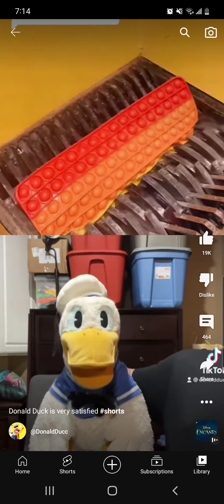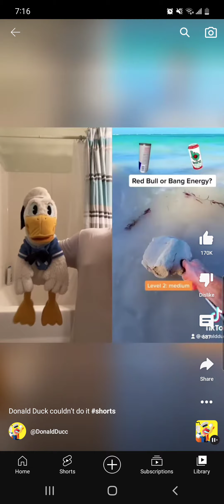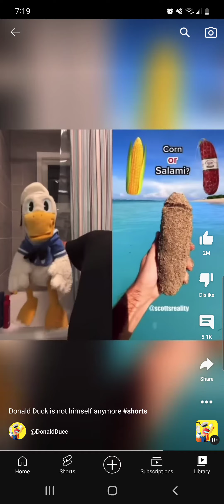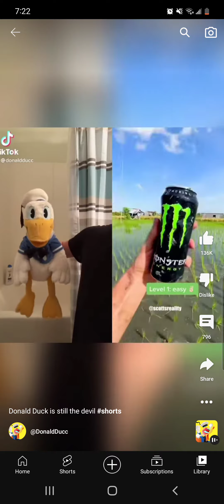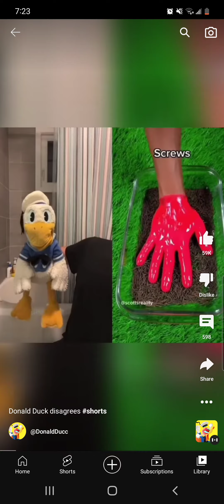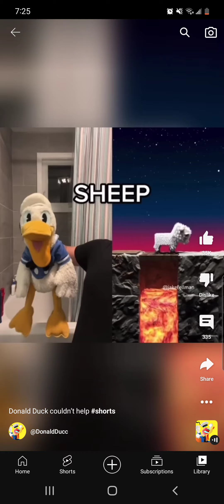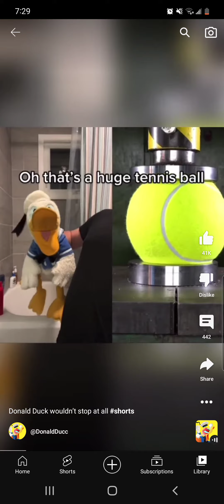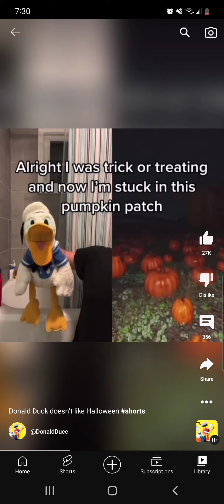Doanld ducc Perfect Cut SCREAMS PART 1